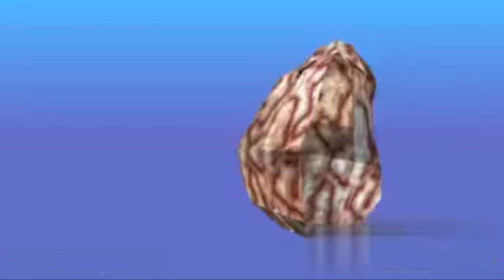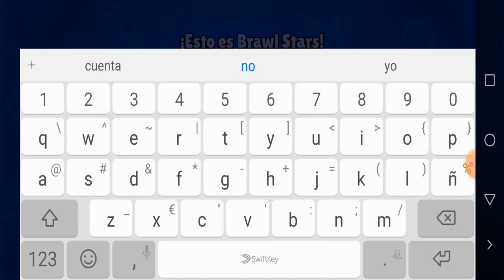Brawl Stars gameplay de Natalia